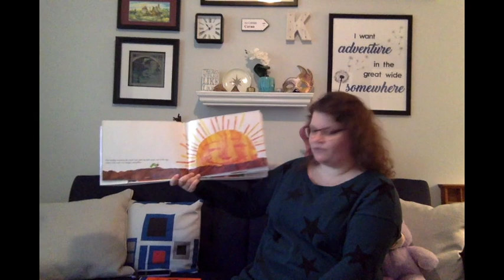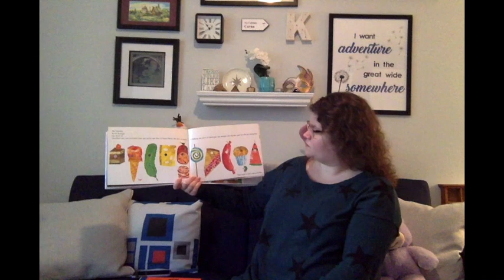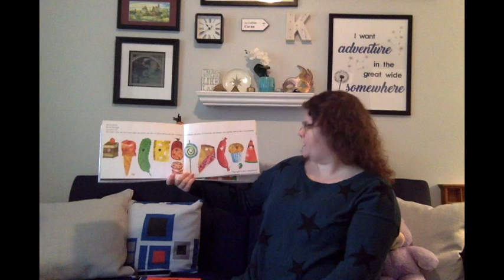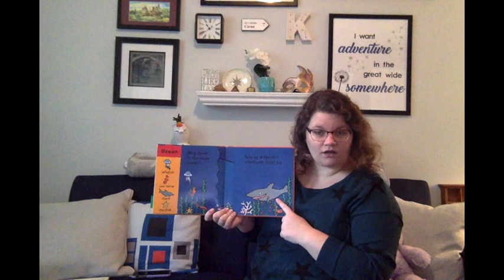Florham Park Library Presents: Animal Storytime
Hello again everyone! Join Ms. Kate for an animal themed storytime.

For more digital library fun, visit our or our other social media platforms.

*The Florham Park Public Library does not own any of the songs, crafts, or storybooks used in this video.